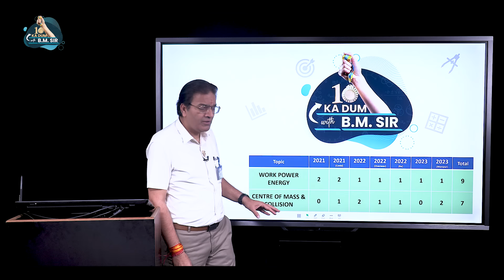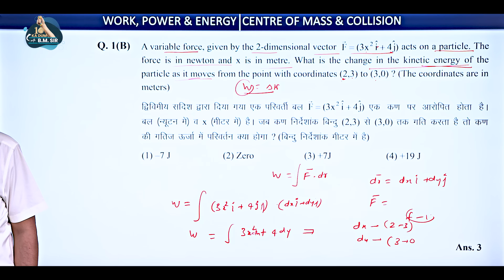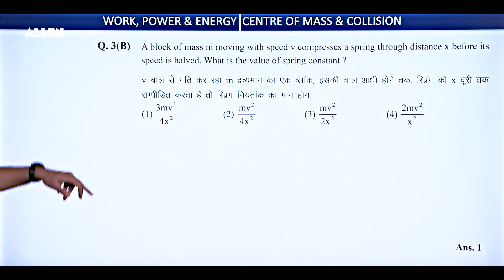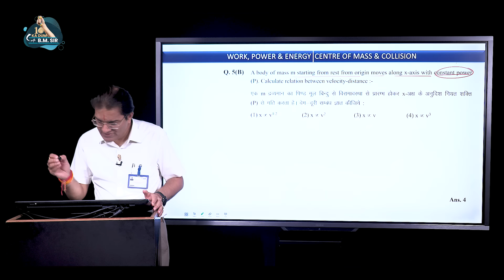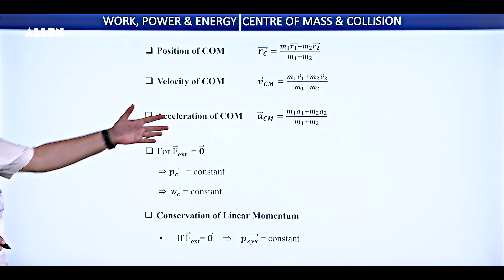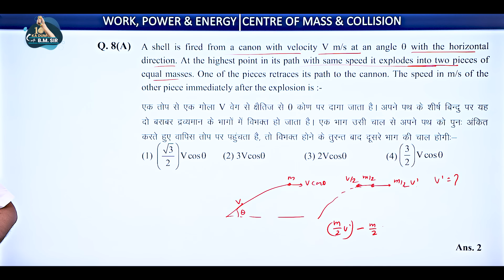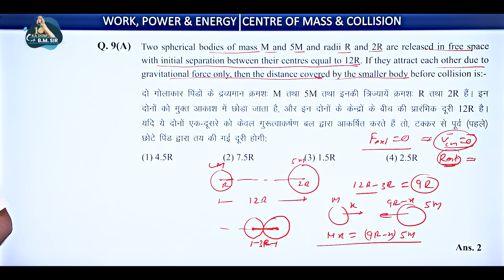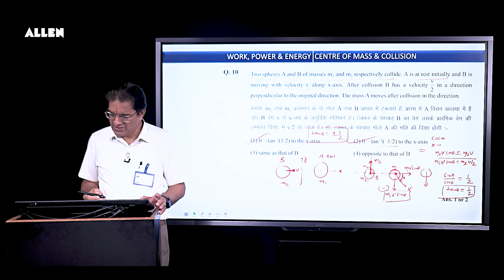NEET-UG 2024 Physics ➡ Work, Power and Energy, COM & Collision (Ep-28) | 10 Ka Dum with BM Sir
➡ Welcome to 10 Ka Dum series where Dr. Brajesh Maheshwari Sir (Director, ACIPL & HOD Physics) aka BM Sir helps you clear physics concepts for the upcoming NEET exam.

✔ Today's topic is "Work Power Energy, Centre of Mass & Collision", perfect for NEET UG last minute preparation. Watch the series for daily lessons and a deeper understanding of the most important topics for NEET-UG Physics.

👉🏼 Download ALLEN App to get Access to Free Revision Courses for NEET